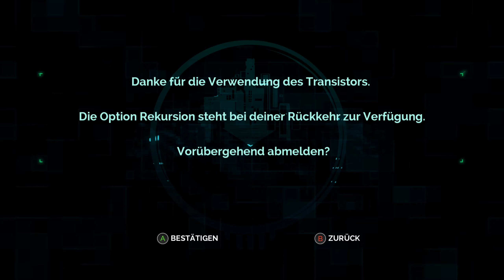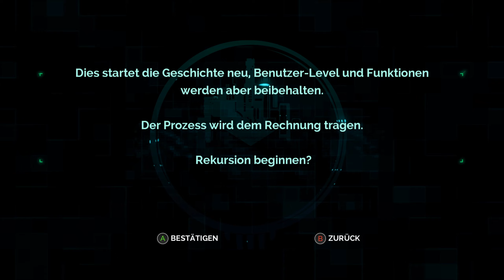#11 ENDING - Transistor, deutsch, 1440p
Willkommen bei Transistor, dem Nachfolger von Bastion einem Spiel aus 2014, das zweite von Supergiant Games. Alles fängt damit an, dass wir ein sprechendes Schwert aus einer Leiche ziehen und Stück für Stück erfahren was passiert ist, wer wir sind, wie wir neue Fähigkeiten erhalten und miteinander verbinden können - wobei diese Fähigkeiten... Menschen sind - oder waren. Vielleicht auch irgendwas dazwischen.
Warum auch immer werden wir gejagt - und wir metzgern uns durch eine futuristische Kulisse mit Robotern, Bossen, Protokollen, usw.

2d action plattform roguelike gedöhns - genau mein vibe :D Klasse Musik, toller Artstyle, nur zu empfehlen.